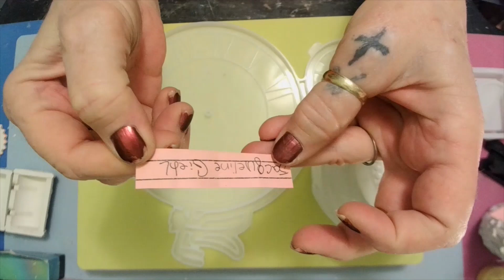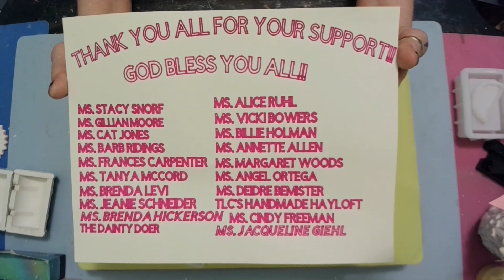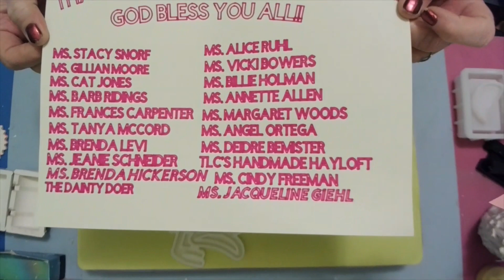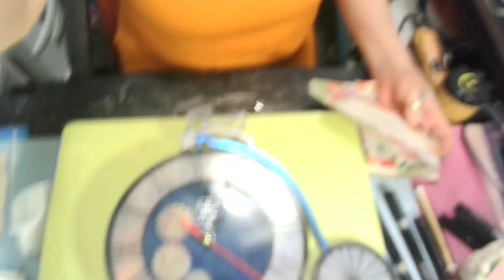#409 PRISM HOLOGRAPHIC TRICYCLE CLOCK!! I DECIDED TO POST IT TONIGHT!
letsresin epoxy resin (ITS ON SALE)

BLESSEDresin
BLESSEDmold

Kitty bookmark molds

Fast cure resin

Auto curing machine

To place orders click this link!

SHOUT OUTS!!

I would greatly appreciate it if you would use my link to make your purchases from either store! All commissions earned help me purchase more art supplies! I love you all dearly and thank you so much for your support!!

HOW TO BECOME A YOUTUBE FAMILY MEMBER !
Thank you all so so much for your support and blessings!! I appreciate it more than you will ever know!!

🧞‍♀️Amazon wish list:
📬Address:
Winona, MS
38967
If you would like to buy me a cold coffee, here is the link for that! Not required but greatly appreciated!